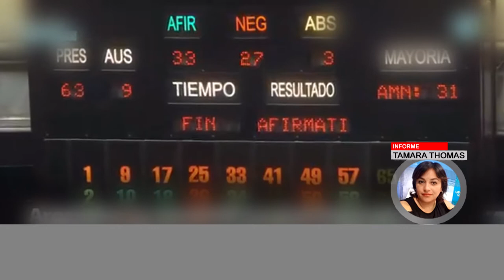TAMARA THOMA INFORME A 10 AÑOS DE LA LEY DEL MATRIMONIO IGUALITARIO